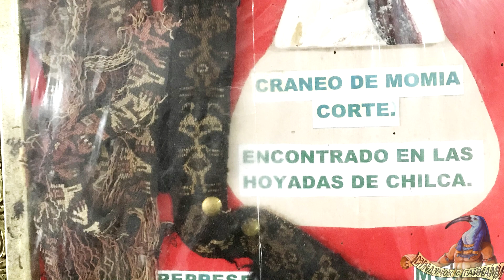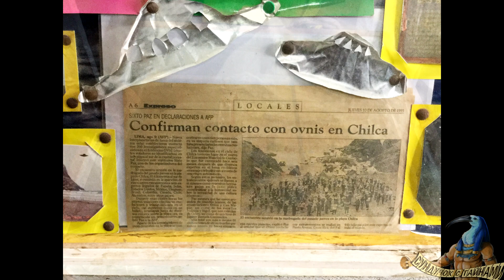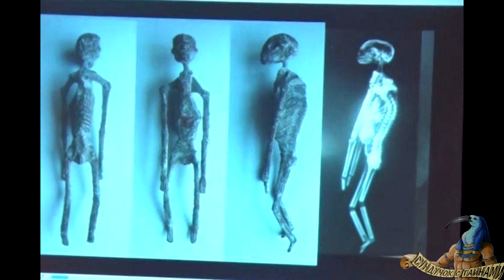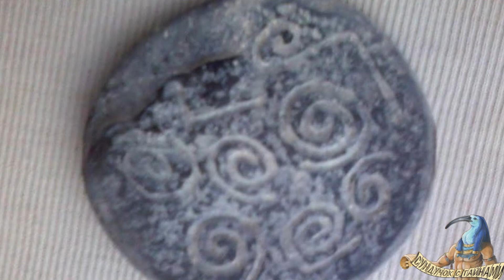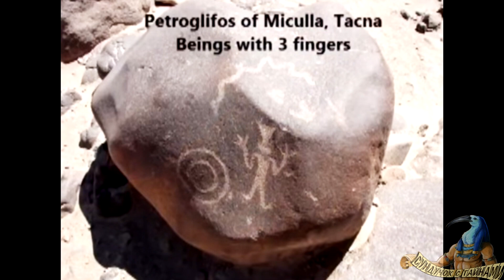Андрей Жуков: Древние пришельцы - Палеоконтакт в древнем Перу?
Лекция Андрея Жукова на лектории "Истоки Цивилизаций" от 25 Мая 2018.